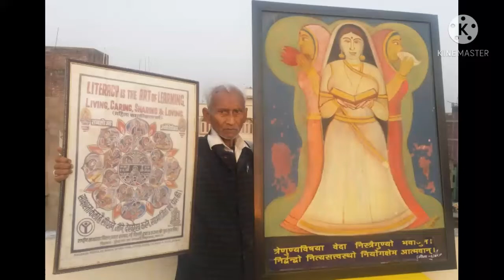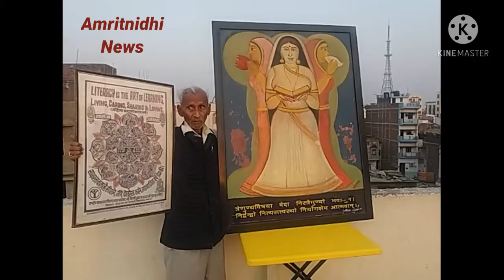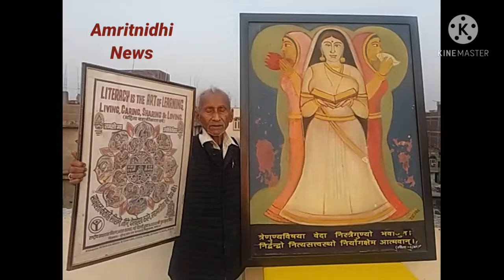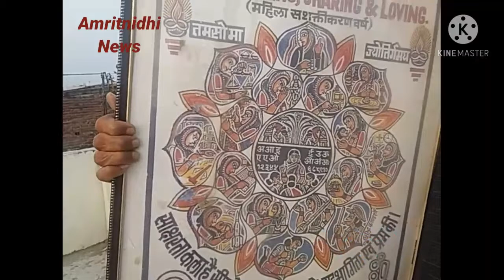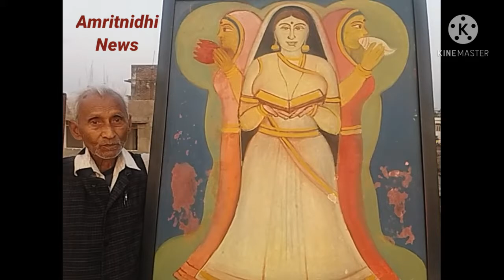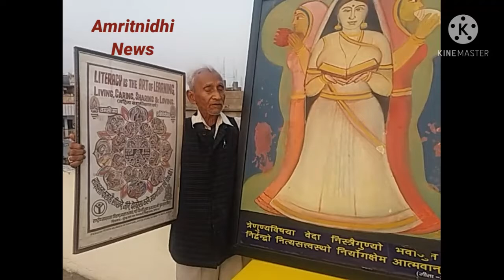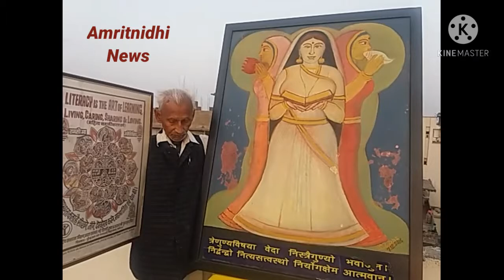Paintings of Surendra Lal Das 'Kaladarshi' appeals for Girls Education for Women Empowerment